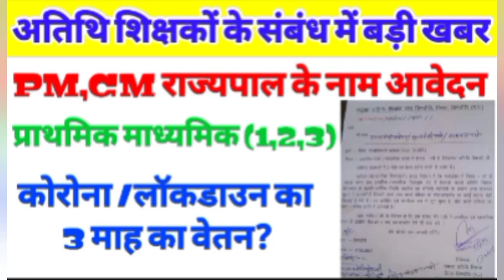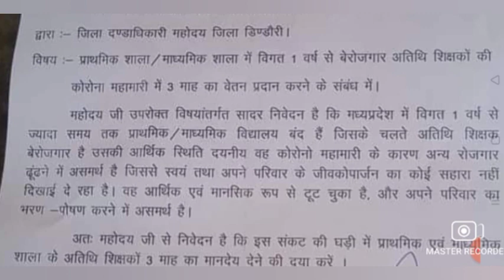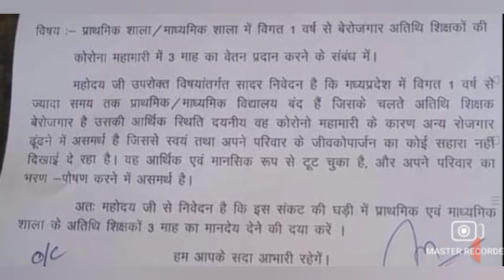मध्यप्रदेश अतिथि शिक्षकों के संबंध में बड़ी खबर। कोरोना /लॉकडाउन अवधि 3 माह का वेतन वर्ग 1,2।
मध्यप्रदेश अतिथि शिक्षकों के संबंध में बड़ी खबर। कोरोना लॉकडाउन अवधि 3 माह का वेतन ।
jobplacement100%mukeshkumar